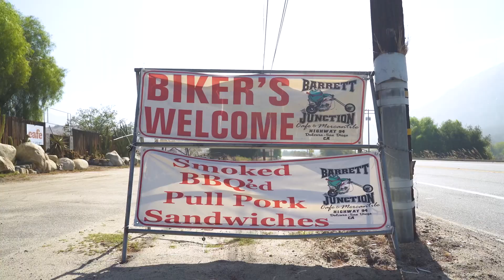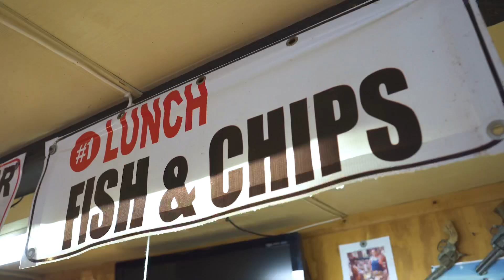Barrett Junction Cafe Brand Video